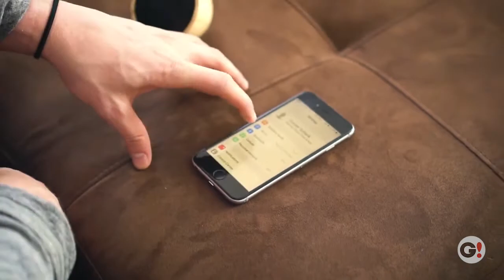Coconut™ Bluetooth® Speaker